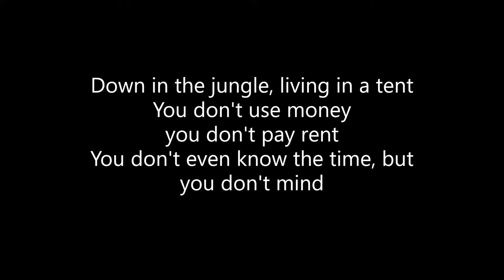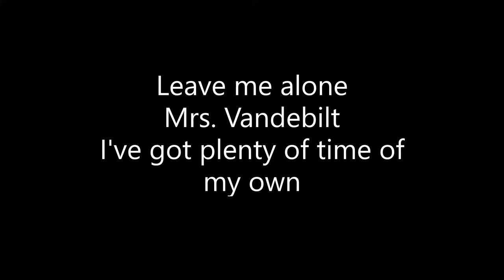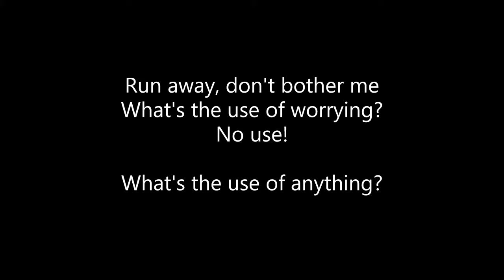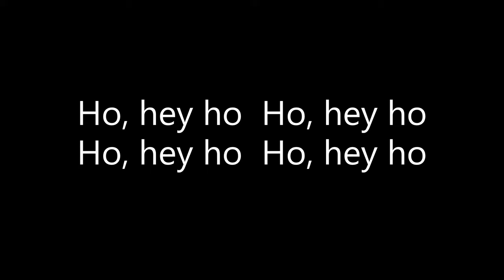Paul McCartney & Wings - Mrs Vandebilt - Lyrics Wings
Mrs. Vandebilt
Paul McCartney & Wings
(Lyrics)
Down in the jungle, living in a tent
You don't use money, you don't pay rent
You don't even know the time, but you don't mind

Ho, hey ho  Ho, hey ho

When your light is on the blink, you never think of worrying
What's the use of worrying?
When your bus has left the stop, you'd better drop your hurrying
What's the use of hurrying?

Leave me alone, Mrs. Vandebilt
I've got plenty of time of my own

What's the use of anything?

Ho, hey ho
Ho, hey ho
Ho, hey ho
Ho, hey ho

Ho, hey ho
Ho, hey ho
Ho, hey ho
Ho, hey ho

When your pile is on the wane
You don't complain of robbery
Run away, don't bother me
No use!

Leave me alone, Mrs. Washington
I've done plenty of time on my own

No use!

Label - Apple
Producer - Paul McCartney
Band on the Run is the third studio album by the British–American rock band Paul McCartney and Wings, released in December 1973. It was McCartney's fifth album after leaving the Beatles in April 1970. Although sales were modest initially, its commercial performance was aided by two hit singles – "Jet" and "Band on the Run" – such that it became the top-selling studio album of 1974 in the United Kingdom and Australia, in addition to revitalising McCartney's critical standing. It remains McCartney's most successful album and the most celebrated of his post-Beatles works.

The album was mostly recorded at EMI's studio in Lagos, Nigeria, as McCartney wanted to make an album in an exotic location. Shortly before departing for Lagos, drummer Denny Seiwell and guitarist Henry McCullough left the group. With no time to recruit replacements, McCartney went into the studio with just his wife Linda and Denny Laine. McCartney therefore played bass, drums, percussion and most of the lead guitar parts.
The studio was of poor quality and conditions in Nigeria were tense and difficult; the McCartneys were robbed at knifepoint, losing a bag of song lyrics and demo tapes. After the band's return to England, final overdubs and further recording were carried out in London, mostly at AIR Studios.
By 1973, three years after the break-up of the Beatles, Paul McCartney had yet to regain his artistic credibility or find favour with music critics for his post-Beatles work.
After completing a successful UK tour with his band Wings,
In July 1973,
He planned their third album as a means to re-establish himself after the mixed reception given to Wild Life and Red Rose Speedway.

Keen to record outside the United Kingdom, McCartney asked EMI to send him a list of all their international recording studios. He selected Lagos in Nigeria and was attracted to the idea of recording in Africa. In August, the band – consisting of McCartney and his wife Linda, ex-Moody Blues guitarist and pianist Denny Laine, Henry McCullough on lead guitar, and Denny Seiwell on drums – started rehearsals for the new album at the McCartneys' Scottish farm. During one rehearsal session, McCullough and McCartney argued, and McCullough quit.
Seiwell left a week later, the night before the band flew out to Nigeria.This left just McCartney, Linda and Laine to record in Lagos, assisted by former Beatles engineer Geoff Emerick. McCartney had chosen Lagos, as he felt it would be a glamorous location where he and the band could sun on the beach during the day and record at night; the reality, however, was that after the end of a civil war in 1970, Nigeria was run by a military government, with corruption and disease commonplace.

It's a collection of songs and the basic idea about the band on the run is a kind of prison escape. At the beginning of the album, the guy is stuck inside four walls and breaks out. There is a thread, but not a concept.
– Paul McCartney

Paul thought, 'I've got to do it, either I give up and cut my throat or [I] get my magic backing
– Linda McCartney to Sounds magazine

[Paul and I] made the album as though we weren't in a band, as though we were just two producers/musicians.
– Denny Laine

Track listing
All songs written by Paul and Linda McCartney, except "No Words" written by Paul McCartney and Denny Laine.